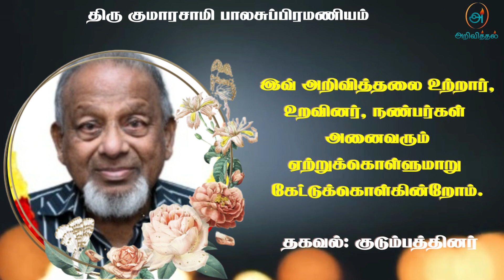Mr Cumarasamy Balasubramaniam | RIP | Jaffna | Marana ariviththal | Death announcement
தகவல்: குடும்பத்தினர்

தொடர்புகளுக்கு

நன்றி.